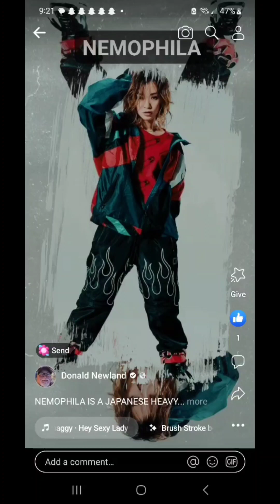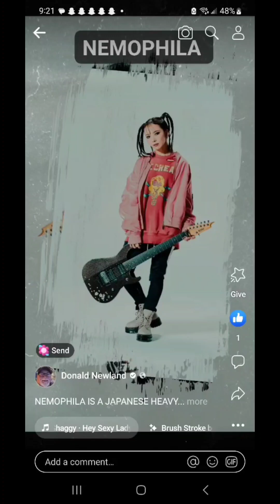mini movie 🎬 from CRAZY DOGG STUDIOS 🎙